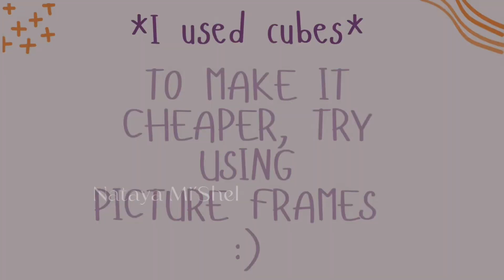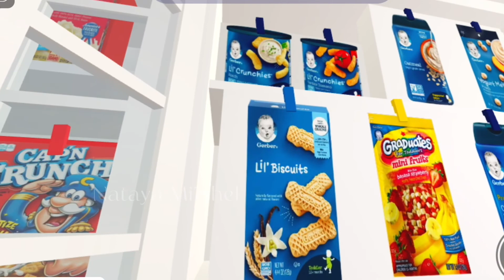BABY FOOD 👶🏾 | BLOXBURG FOOD DECALS | BLOXBURG ROLEPLAY | Nataya Mi'Shel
Baby food bloxburg decals! Great for roleplaying!